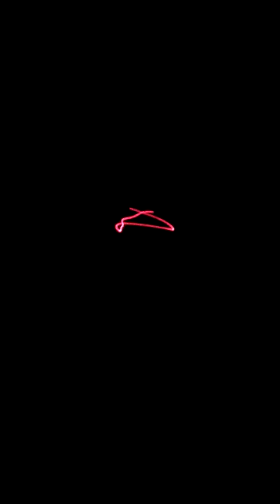Rocknish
@Rocknish  Iranian Artist live in Vienna 2019